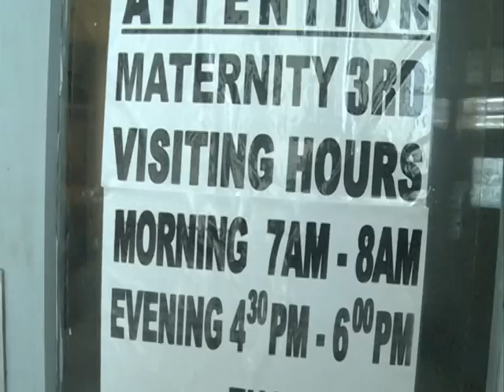WATER SHORTAGE IN MATERNITY WARD AS ERICA AYISI REPORTS FOR ETV GHANA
There is no running water in the maternity ward at teaching hospital in Accra.